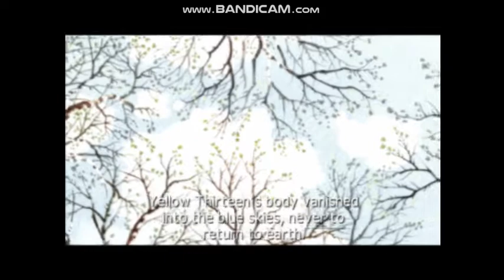Erusea Surrenders to ISAF - On This Day (September 20th) in Ace Combat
Summary:
The Storyteller Boy and the Barkeep's Daughter arrive at Farbanti and find Yellow 13's handkerchief. Remembering the memories of both him and Four, they bury it...